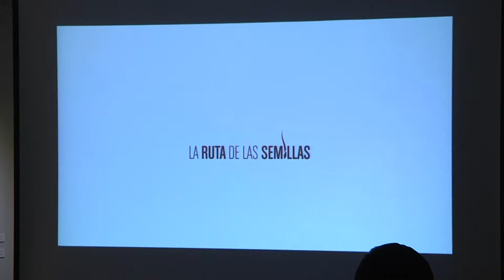Presentan los Premios AMA por el patrimonio cultural